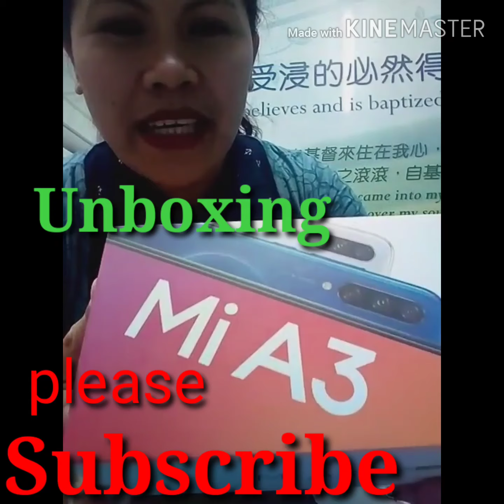Unboxing Mi A3 / Gift for myself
Thank you so much to all of u guys for supporting my channel😍